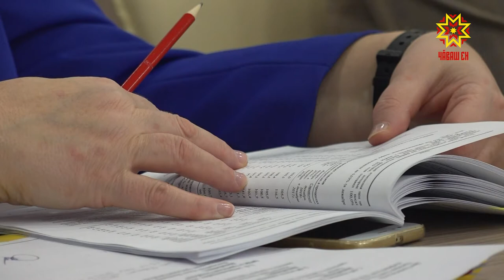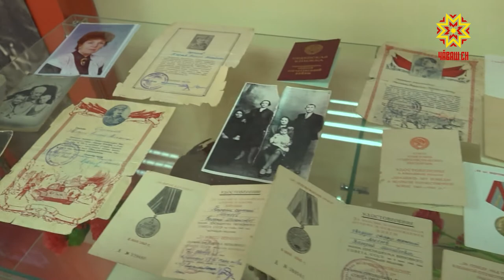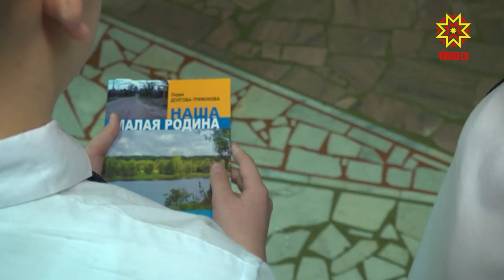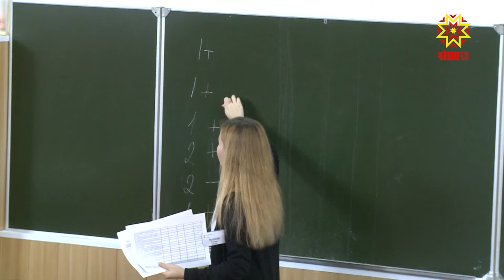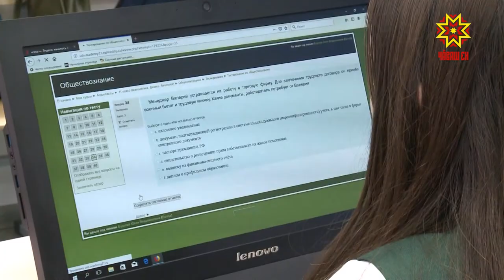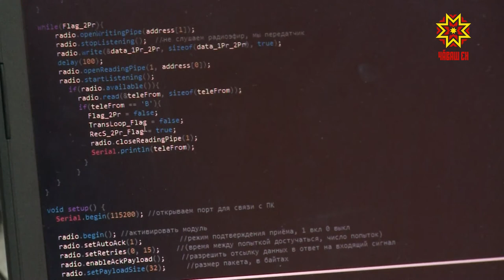Республика 27.01.2020 на русском языке. Вечерний выпуск